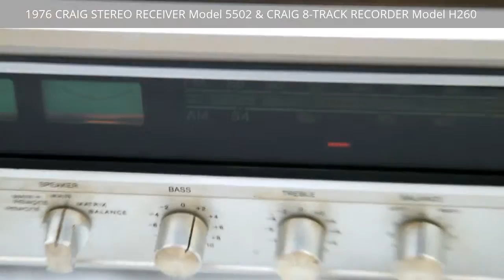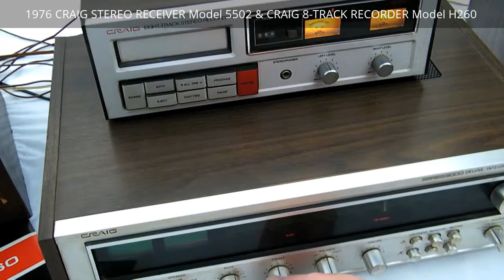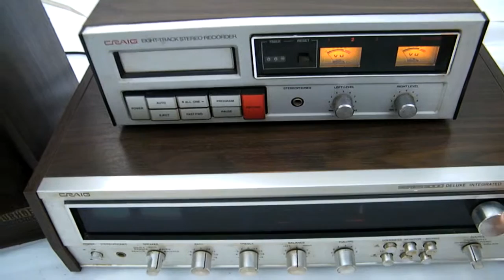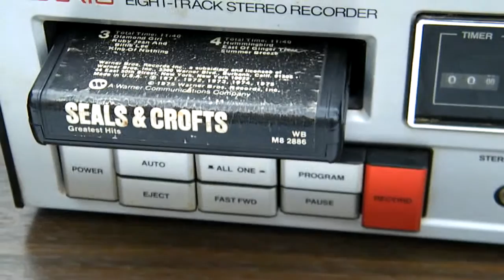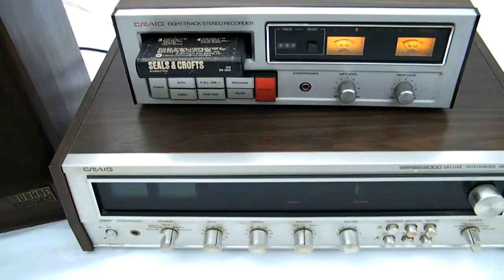1976 CRAIG STEREO RECEIVER Model 5502 & CRAIG 8-TRACK RECORDER Model H260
1976 CRAIG STEREO RECEIVER Model 5502 & CRAIG 8-TRACK RECORDER Model H260